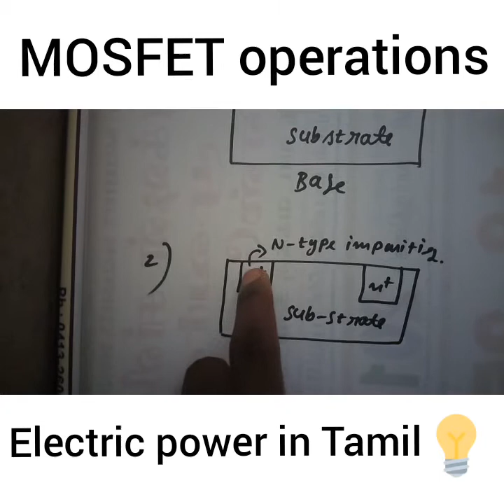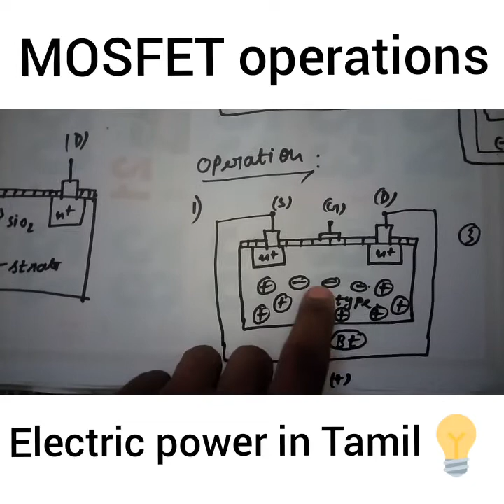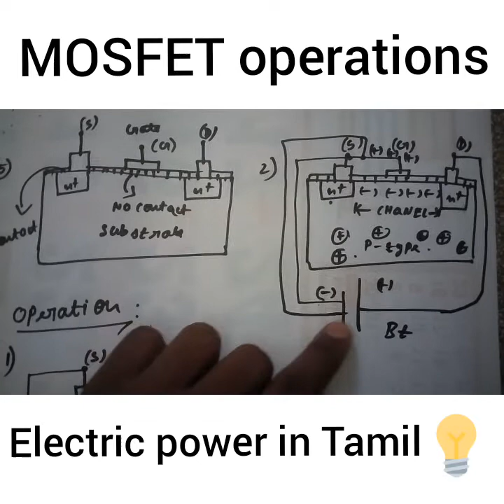MOSFET: Construction, Operations & Working - Tamil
MOSFET construction operations & working in Tamil? MOSFET full explanations in Tamil